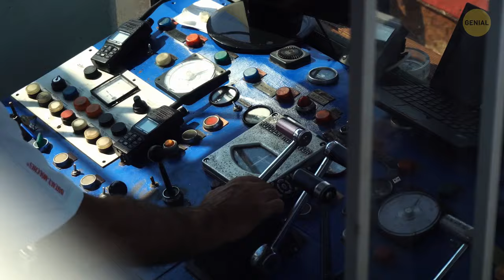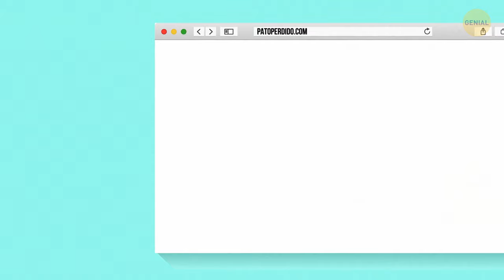Cómo remolcadores diminutos mueven barcos enormes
Piénsalo: los remolcadores son muy pequeños en comparación con los buques de carga, pero aun así los mueven. ¿Cómo es posible? En este video vamos a observar la vida de un poderoso remolcador. Están destinados a ayudar a cualquier embarcación varada que haya perdido potencia o haya sufrido algún daño técnico o físico. Averigüemos cómo es que estos pueden realizar tan bien sus funciones...

También sabrás cuántos contenedores marítimos se pierden en el mar cada año. Y cómo los que son retirados consiguen una segunda vida. Los datos más interesantes sobre el trabajo de los cargueros y remolcadores en un solo video.